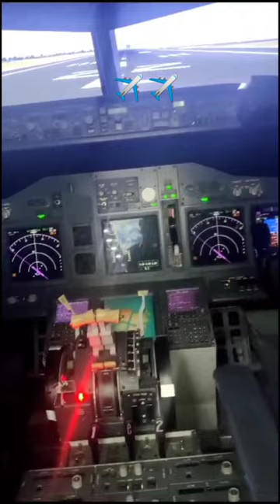On duty short video bast short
On duty short video bast short @tejuvlogs